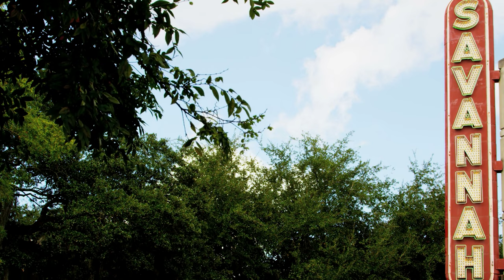Savannah Street POV Photography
Savannah, a coastal Georgia city, is separated from South Carolina by the Savannah River. It’s known for manicured parks, horse-drawn carriages, and antebellum architecture. Its historic district is filled with cobblestoned squares and parks such as Forsyth Park shaded by oak trees covered with Spanish moss. At the center of this picturesque district is the landmark, Gothic-Revival Cathedral of Saint John the Baptist.

Shot, edited, and colored by Andrew J. Clark
Produced by Andrew J. Clark